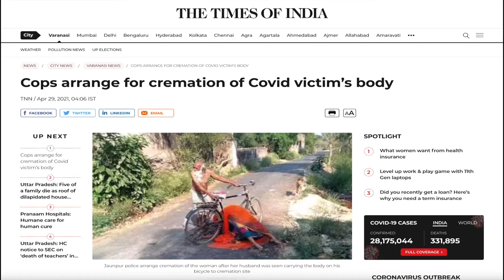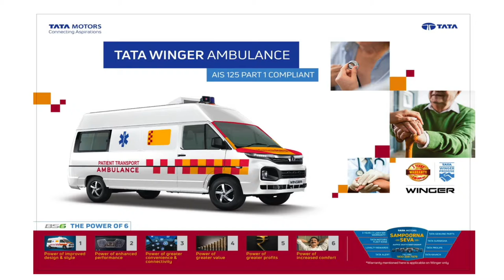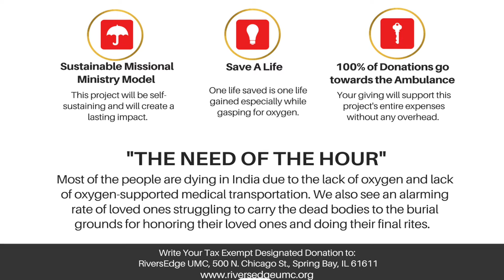Ambulance Project India